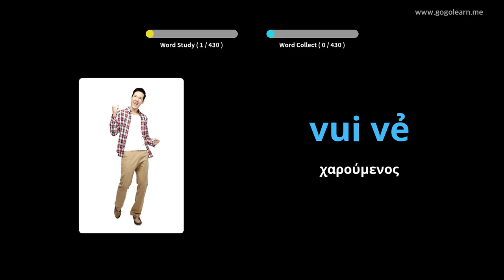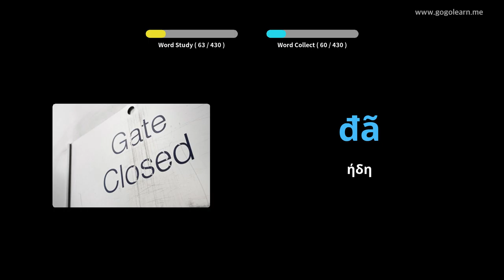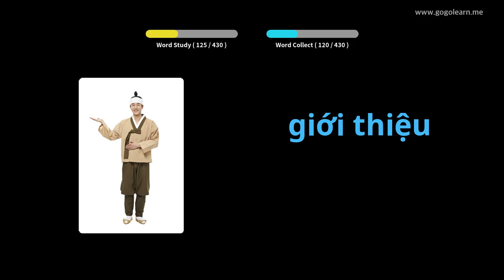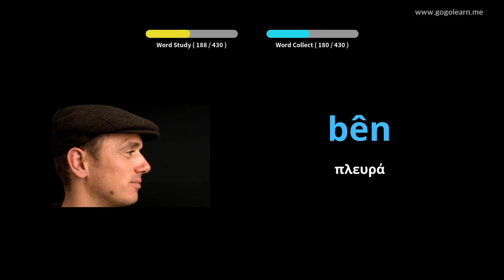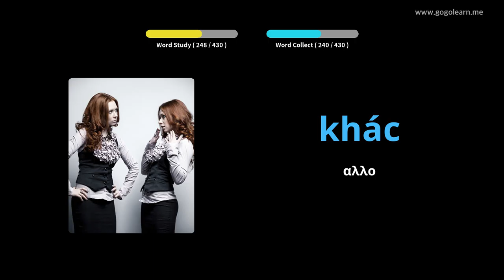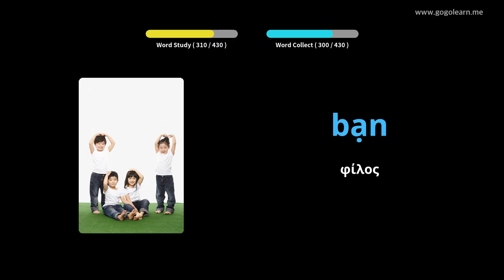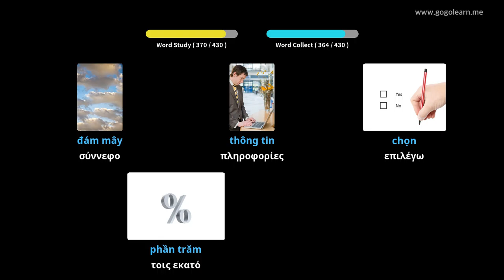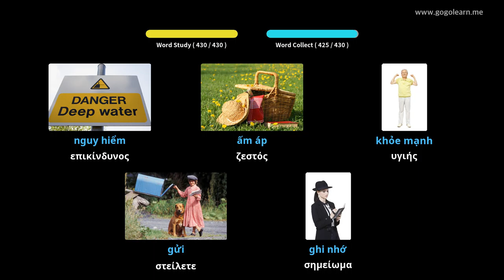Βρετανικό λεξιλόγιο δευτεροβάθμιας εκπαίδευσης 1 | Golearn